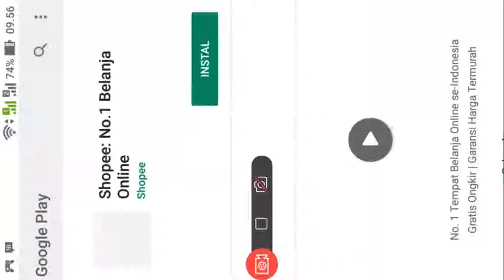ANGER OF STIK SERI SATU SAMPAI LIMA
GAMING

Video selanjutnya diupdate setiap hari Rabu,